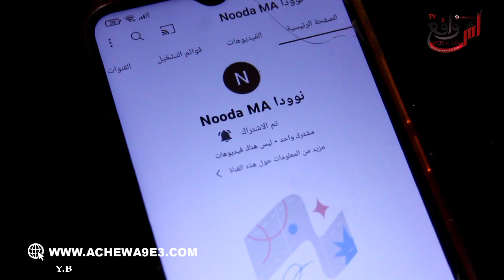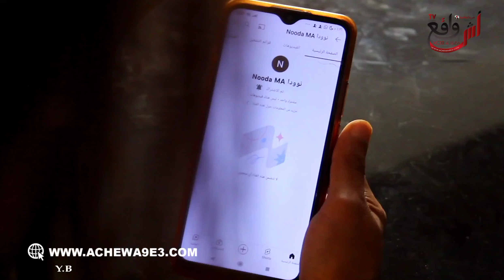بعدما تخلات عليها مها وسامحت فيها هند تعـرضـت لطـ.ـعنة أخرى من طرف صحاباتها وحرگو ليها بيتها ووراقها